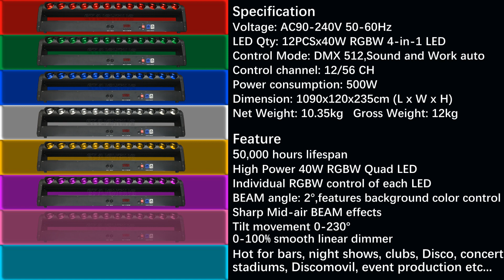ETY-157B 12x40W LED SHARBEAM BAR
ETY-157B 12x40W SHARBEAM BAR
SHARBEAM BAR is NEW High output fixture with 40Watts RGBW 4-IN-1 LEDs, make your Bar, event, festival, concert or any kind of stage unique with ETY SHARBEAM BAR.

Skype:nova3451